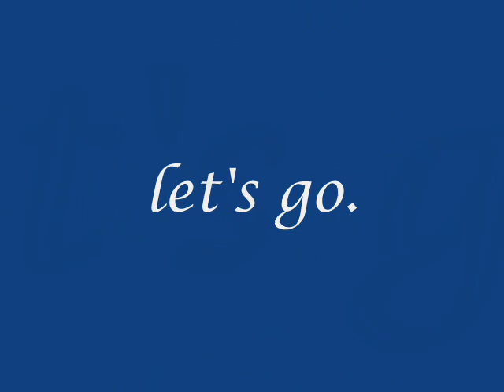Easy Pool Trickshots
Home made video, easy pool trickshots